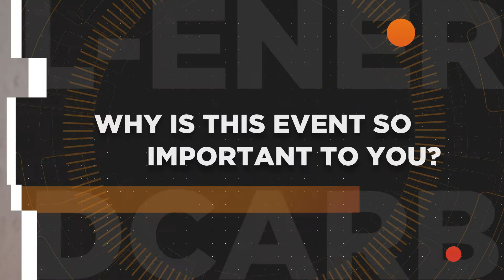Why All-Energy and Dcarbonise? Learn from ScottishPower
What makes All-Energy & Dcarbonise the go-to-place to showcase your products, generate quality leads and expand your company's network?

Today from our video interview you can hear from Lindsay McQuade what makes All-Energy the best show for ScottishPower

All-Energy takes pride in being the UK’s largest low carbon energy and full supply chain renewables event; while the co-located Dcarbonise is aimed at private and public sector energy end users. The next live edition of All-Energy & Dcarbonise is taking place in May 2023 at the SEC, Glasgow.